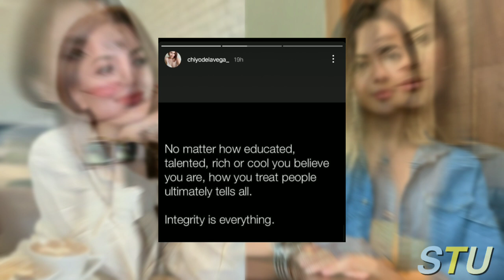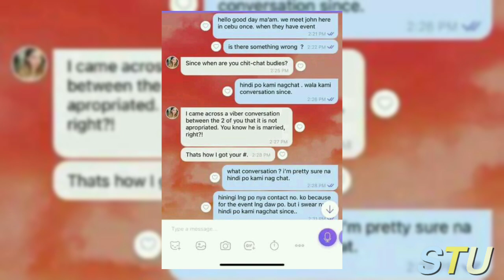CHIYO DELA VEGA NA BABAE NI JOHN ESTRADA NAGPAKAWALA NG HUGOT LABAN KAY PRISCILLA MEIRELLES!